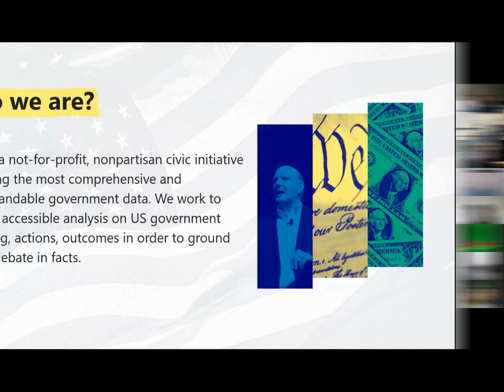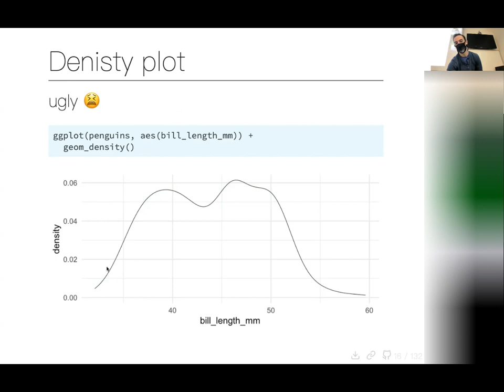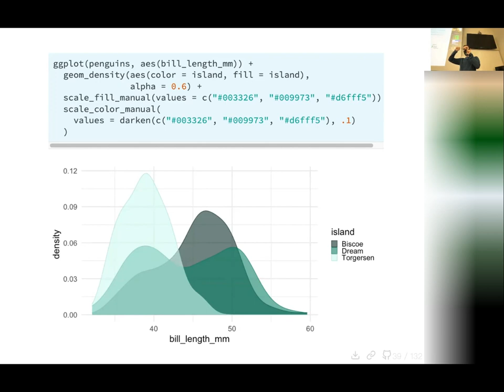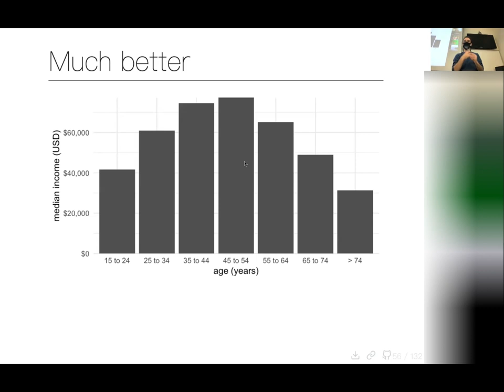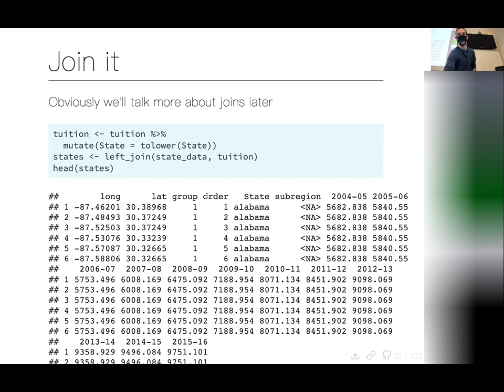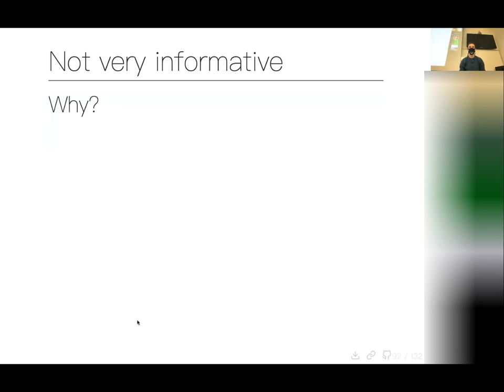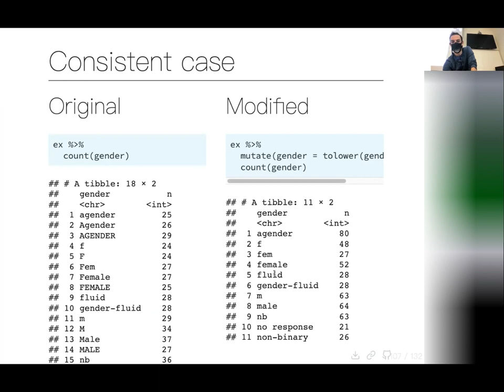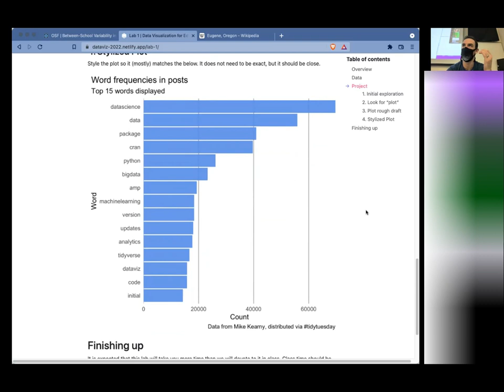w2: Intro to visualizations & working w/text data